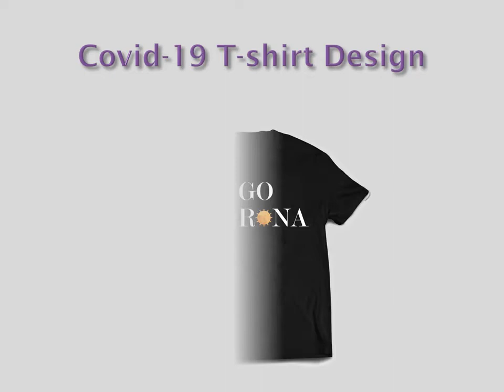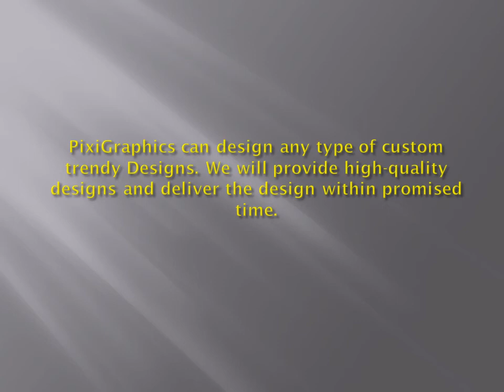COVID-19 T shirt Design | CoronaVirus T shirt Design | Custom T shirt Design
Do you want to make your own designed t-shirt? What are you waiting for? There are so many online custom t-shirt designers and you can hire them to forward your own design concept. Even if you have no idea how is the design will look like, there is no worry because online designers are so creative they can do custom designs.
Pixigraphics is one of online graphic design provider and the team can design amazing t-shirt for you. Design your online custom t-shirts with our innovative and experienced t-shirt designer.

If you need a customized t-shirt design or sweatshirt; or just anything, everything is possible. We can design Top-grade, Gildan Heavy-blend, and eye-catching custom T-shirts & Sweatshirts.
Welcome to pixigraphics.com where we do all-things personalization of T-shirt and Sweatshirts for your individual style, your gang’s needs, Business, or Event.